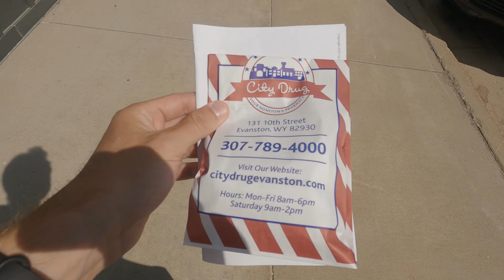Amerika #057 - Paskutinė viltis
Algirdui niekaip negalint atsigauti po apsinuodijimo vandeniu, gali tekti priimti rimtus sprendimus... Bet prieš tai turime pakutinę viltį...

Nori nupirkti mums bandelę? Pervesk pinigėlį Špikio puslapyje! Mes, savo ruoštu, 50% surinktos sumos paskirsime labai gražiai iniciatyvai - Nacionaliniam neliečiamojo miško paramos fondui. Šis fondas už surinktus pinigus perka brandų mišką, taip neleisdamas jo iškirsti bei atsodina jau iškirstus medžius.

Už vizualizacijas bei animacijas didelis dėkui:
Loretai Juzuitytei
Raimondai Biguzaitei